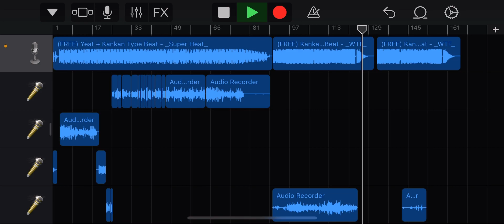VastOProd - 4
Game gang Holy Gang